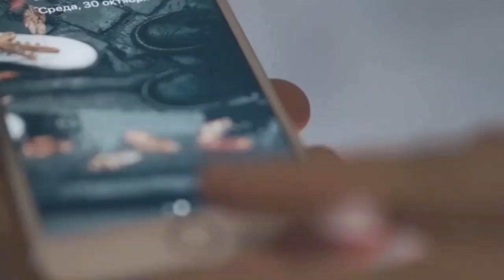किसी भी बैंक का बैलेंस चैक कैसे करें ? सिर्फ एक स्टेप में । how to check balance। the knowledge tech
Hey Guys

I Am ANKIT TRIVEDI and You Are Watching THEKNOWLEDGETECH Today I'm Going To Show You A Very Useful Video. घर बैठे किसी भी बैंक का बैलेंस कैसे चेक करें।

Watch My More technical Videos . It May Be Helpful For You All :-

8-अब Netflix, Amezon Prime, Zee 5 पर कोई भी Webseries या Movie देखे बिना Subscription बिलकुल फ्री :-